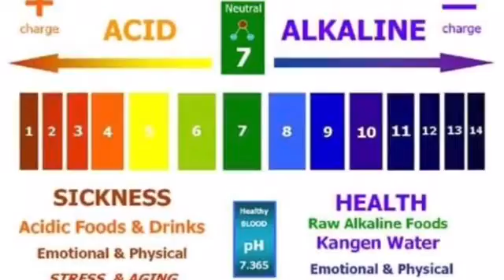👀 Did she say VAGINA⁉️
Informational video on PH Balance in the vagina.

Remington bikini razor kit-

Potential of hydrogen is a measurement of acidity and alkalinity of a solution
It can be measured on a scale of 0-14
The lower the ph the more acidity, the higher the ph the more alkalinity in the solution.
Alkaline is sometimes called the base because it is within normal range.
If your ph balance is neither acidity or alkalinity is is neutral which is a 7.
Below 7 is acidity and above 7 is alkalinity

SC: mayhem_misfit